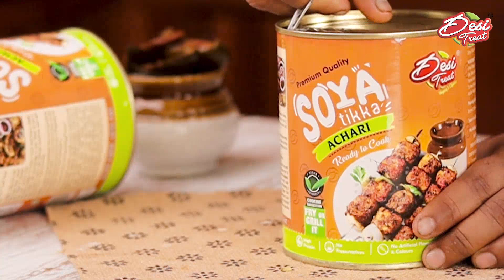Desi Treat Soya Tikka Achari Pizza Recipe | Spicy Vegan Twist on Classic Pizza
🌱 Pure Vegan Desi Treat Soya Tikka Achari Pizza Recipe | Spicy Vegan Twist on Classic Pizza

Welcome To The @DesiTreat ! Elevate your pizza experience with our tantalizing Soya Tikka Achari Pizza recipe! This spicy vegan fusion dish combines the zingy flavors of achari masala with savory soya tikka. Try our recipe today and embark on a culinary adventure that marries Indian and Italian flavors in every bite!"

🔪 Ingredients
•  Oil - For Frying
•  Frying till golden brown
•  Achar Masala - 1 tbsp
•  Pizza Sauce - 2 tbsp
•  Sprinkle the vegan cheese
•  Jalapenos - 5-6
•  Desi Treat Achari Soya / Chessespre
•  Italian seasoning - ½ tbsp
•  Chilly flakes
•  Preheat oven to 180 degrees for 10 minutes

📝 Instructions for Achari Pizza Recipe
1. Take Desi Treat soya tikka achari out of the can and deep fry it.
2. Take a pizza base spread pizza sauce on it and put the pieces of achari soya tikka on it and put some shredded cheese on it.
3. Spread some achari masala on it.
4. Spread some Italian seasoning and chilly flakes on it and put it in a preheat oven for 20 minutes at 180 degree celcius of temperature.
5. Your Achari pizza is ready.

Soya Tikka Achari

Let us know what other vegan recipes you'd like to see on our channel.